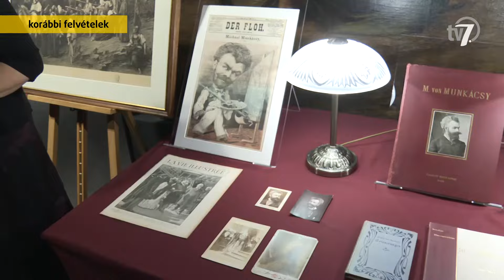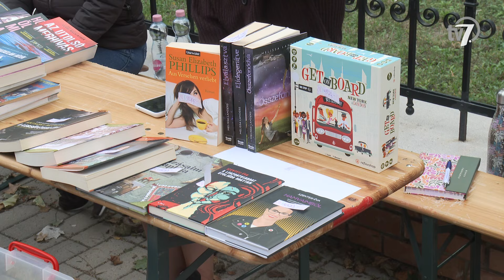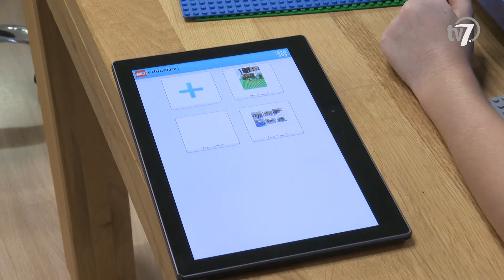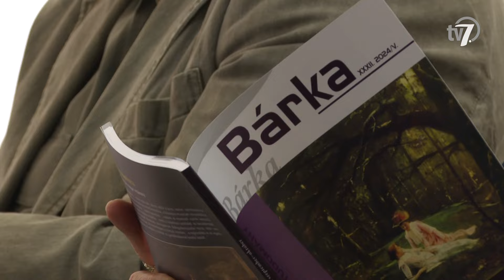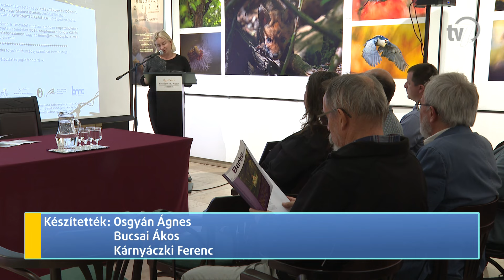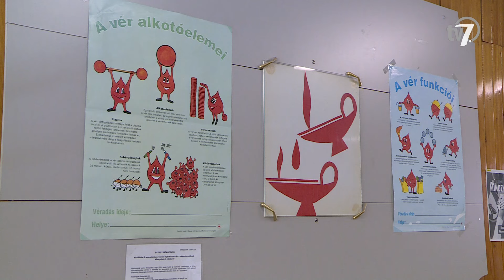Békés megye hírei - Híradó - 2024. 09. 30.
Munkácsy Mihály születésének 180. évfordulója tiszteletére négynapos fesztivált rendeztek Békéscsabán. Az eseménysorozat kiemelt elemeként péntek este felavatták a Munkácsy Kulturális Negyed utolsó hídját, valamint az Ásító inas alapján készült köztéri szobrot.

Hosszú sorok és könyvektől roskadó standok fogadták az érdeklődőket a Békés Megyei Könyvtár előtt szombat délután, ahol elsősorban használt kötetek találhattak új gazdára.

A Munkácsy Mihály Múzeumban mutatták be a Bárka folyóirat idei ötödik számát szombat délután. A kiadvány minden rovatában a festőfejedelem művészetét járták körül.

Együtt alkottak ép társaikkal a pszichoszociális, mentális akadályozottsággal élők a Csabagyöngye Kulturális Központ Panoráma termében pénteken. A 24 órás a PsziArt Művészeti Maratonon a jótékony közös alkotás volt a középpontban.

Ahogy három évtizede mindig, idén is fáklyás felvonulással indult vasárnap a 32. Csabai Garabonciás Napok. A közel egyhetes rendezvénysorozat végén, csütörtökön dől el, hogy ki lesz a város új diákpolgármestere.

Önkéntes véradást tartott a 32. Garabonciás Napok szervező stábja a Békéscsabai Területi Vérellátóban, hétfőn délelőtt. Az eseménnyel a diákok figyelmét szeretnék felhívni az Országos Vérellátó Szolgálat munkájának fontosságára és a véradás jelentőségére.

Megnyerte utolsó felkészülési mérkőzését a női röplabda Extraligában szereplő MBH-Békéscsaba. Tóth Gábor együttese pénteken öt szettben nyert hazai pályán a román bajnokság élmezőnyéhez tartozó Lugos ellen.

A listavezető Szentlőrinc csapatát fogadta a tabella utolsó helyén álló Békéscsaba 1912 Előre a labdarúgó NB II 8. fordulójában vasárnap este. A találkozón a vendégcsapat tizenegyesből szerzett vezetést, de egy jó hajrával a hazaiak megfordították az eredményt.